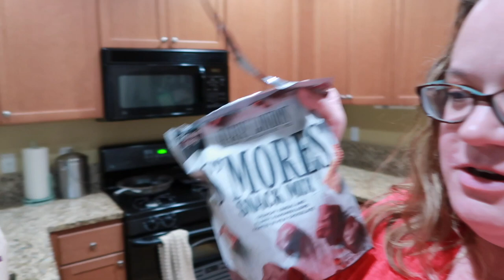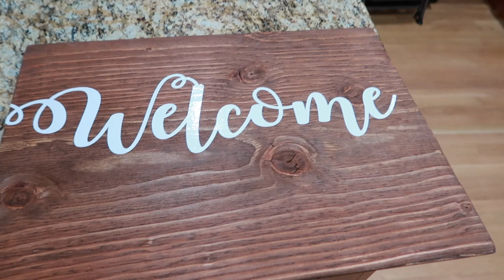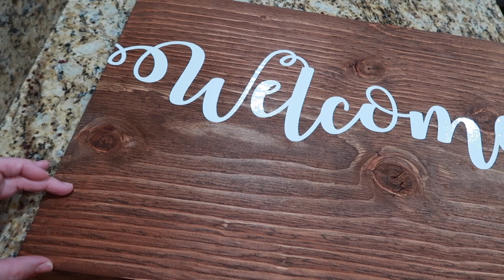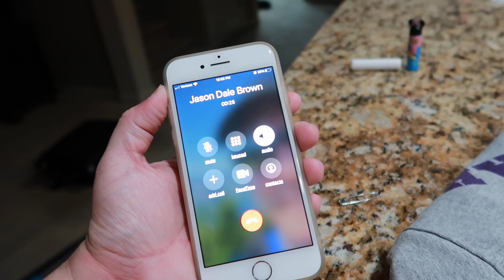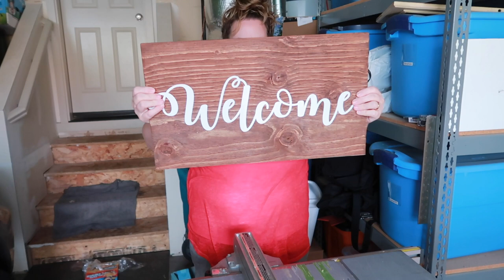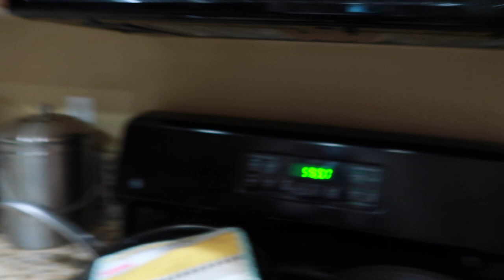I Miss our Car Chats! - We laughed so hard...felt good!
It may be easier to get errands and tasks done if we split up, but hanging out with Jason when he's off work is actually really fun. The mundane task of going to Costco turns into a fun time laughing and having a good time. Plus, my honey-do list is very important to me! :) ha!